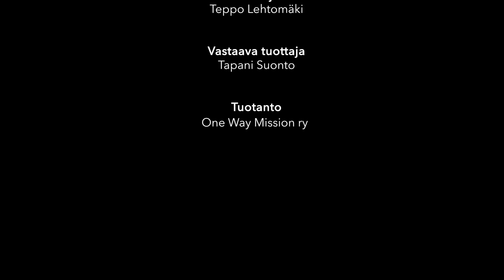Rakennatko kalliolle? - Pelastusvarmuus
Jakso 10. Teppo Lehtomäen uskonelämää käsittelevä opetussarja.